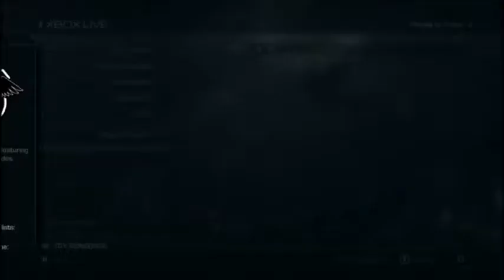The Fuxkness Is Real | COD Ghost | Online